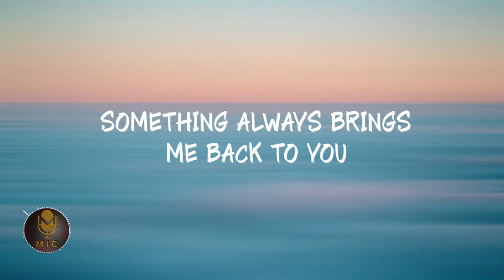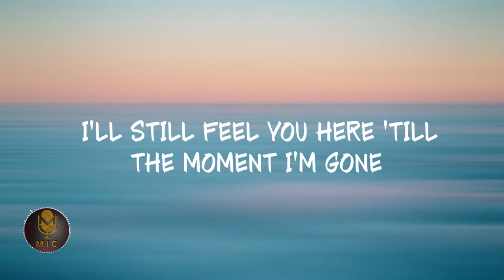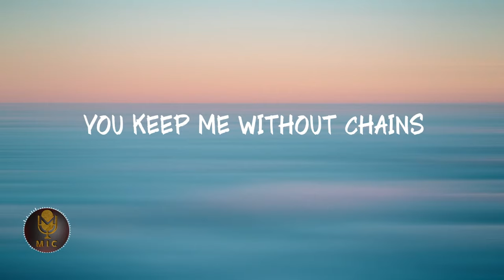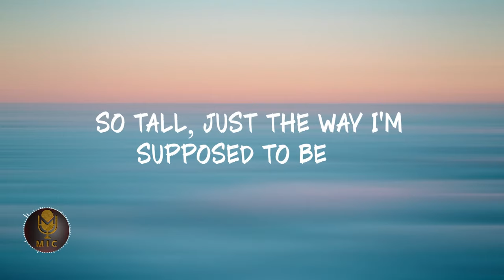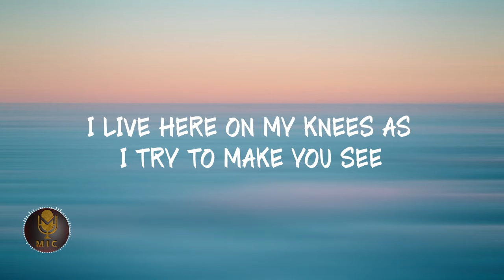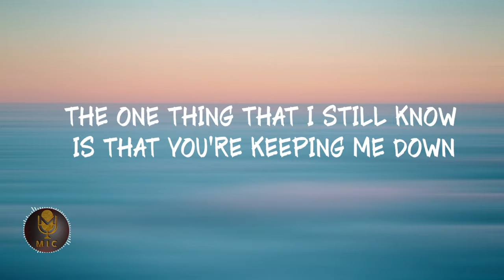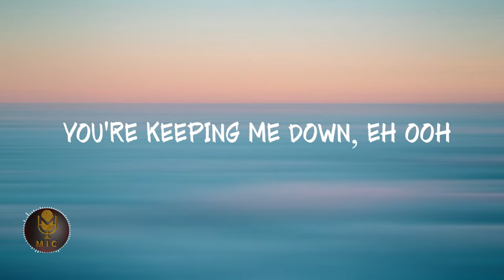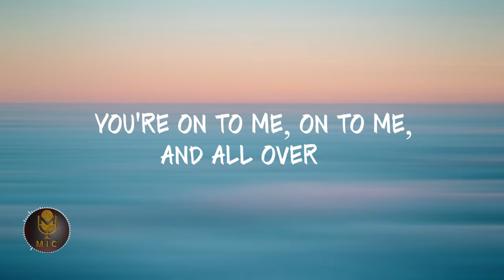Sara Bareilles - Gravity (Lyrics)